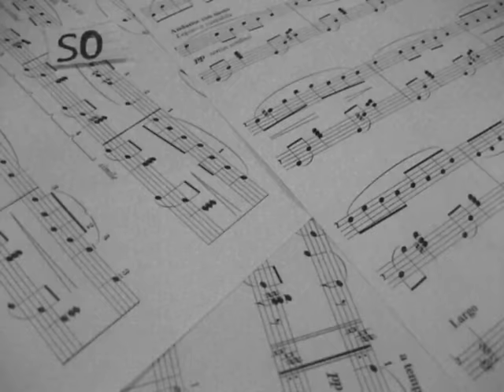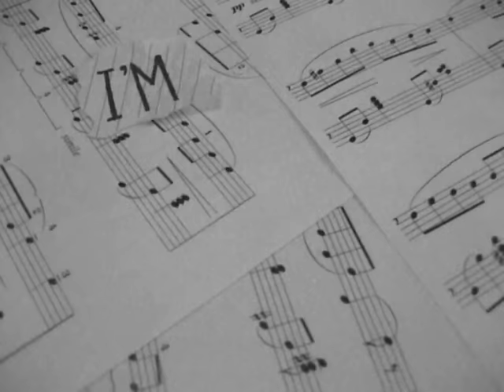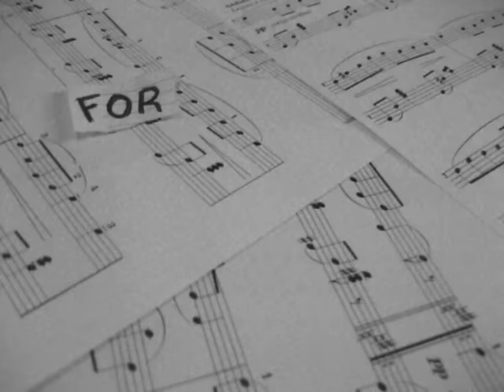The Cab - Endlessly Lyrics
Song: Endlessly
Artist: The Cab
Album: Symphony Soldier (2011)

I adore this song this song and thought I'd make a lyric video. The theme of the video was 'perfectly imperfect', which is also why I wrote "Endlessy" instead of "Endlessly" ;).